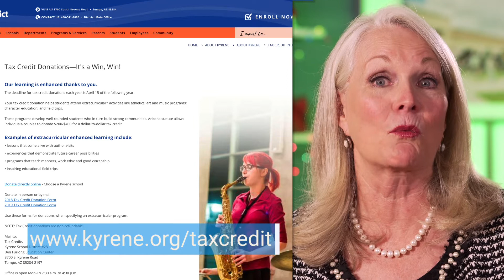Superintendent's Message - December 2019